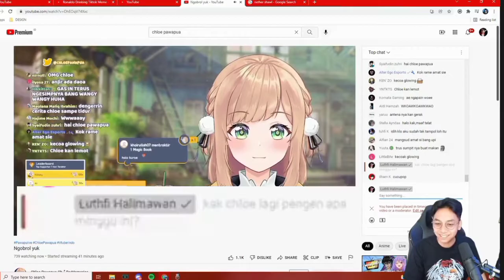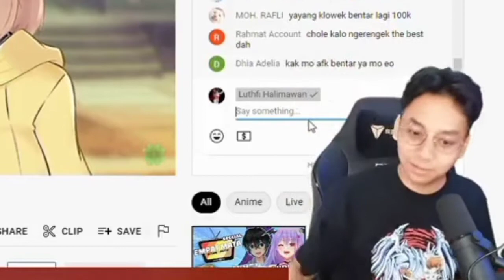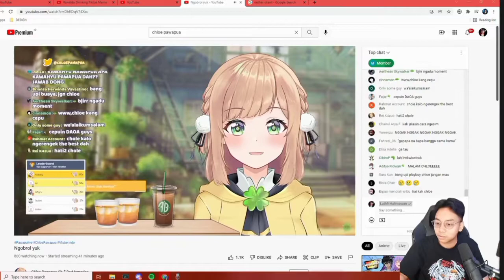Chloe ga sengaja ngebonk Bang upi 【Luthfi Halimawan|Chloe Pawapua】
helo gaiss kali ini aku clip member hololive nih yaitu kureiji ollie semoga kalian suka dan support kami berdua yah

Dan Terima kasih selamat menonton~